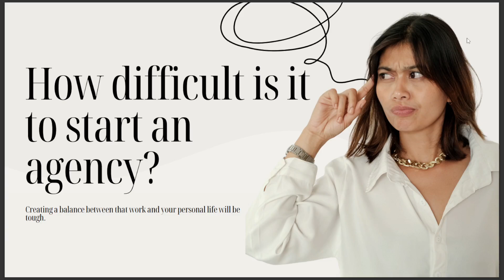HOW DIFFICULT IT IS TO START AN AGENCY